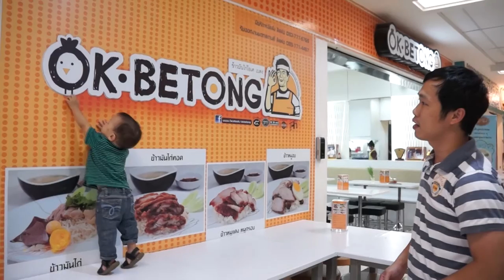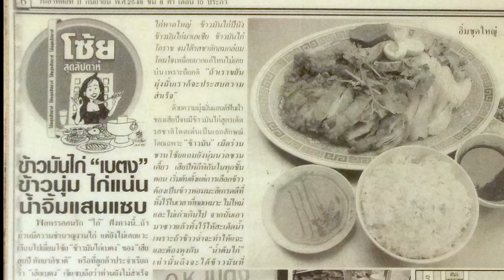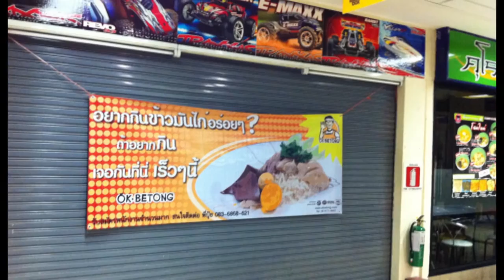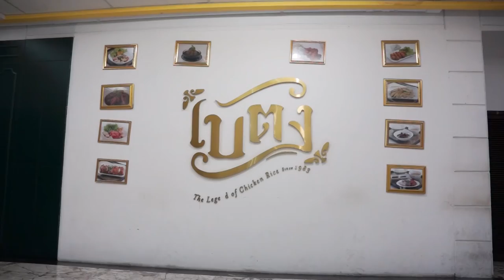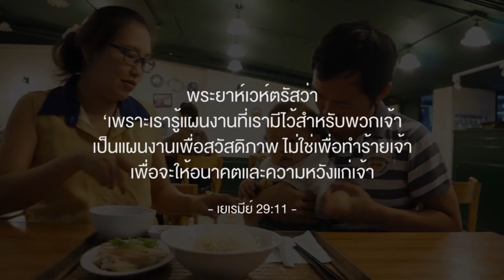LivingFaith : หงส์ ปวราย์ - ข้าวมันไก่เบตง